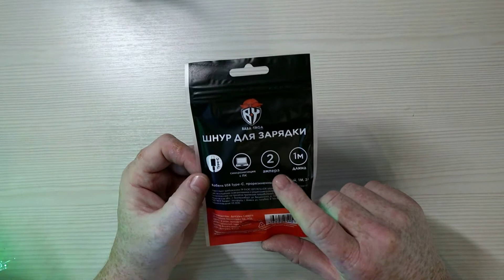Как мы поехали за икрой на Новый год а купили зарядку и кабель / Финн /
С уважением, Валерий.

О видео:
Мы поехали в Солнечный город в магазин Перекресток за
икрой на новый год,заодно зашли в магизин Галамарт,
необходимо было купить кабель и зарядное устройство